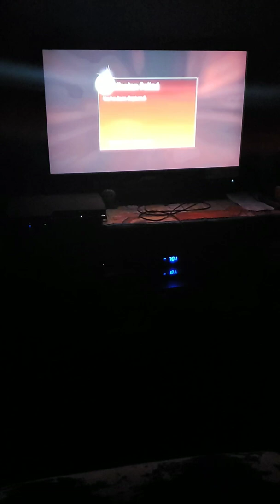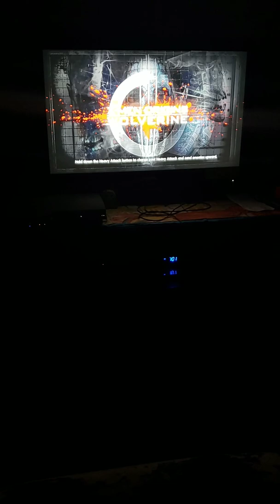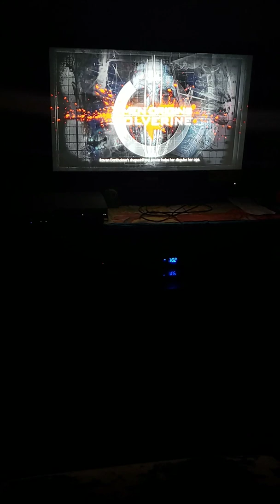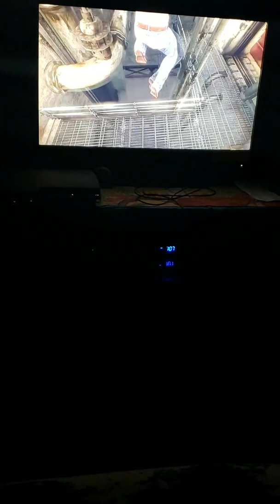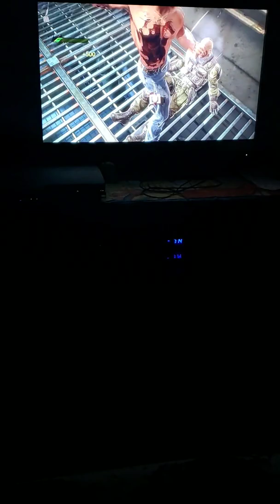Xmen Origins Wolverine.. Part 4 getting out..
More gameplays will be coming soon.. be sure to comment down below and subscribe to join the Wolfpack and hit the notification bell icon to keep yourself updated on my latest gameplays and share too Wolfout..